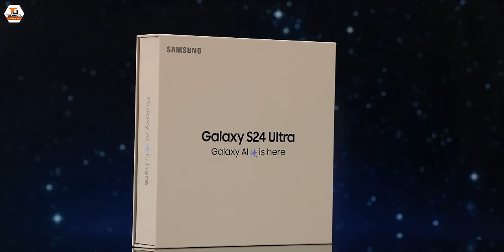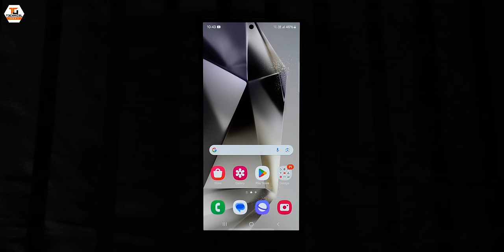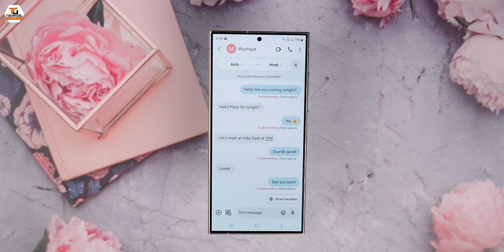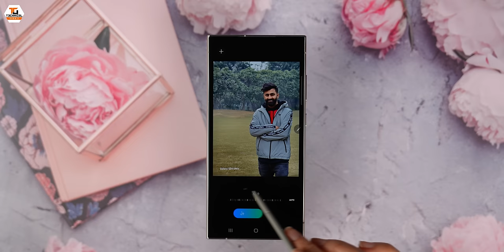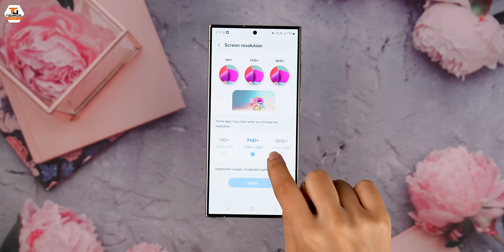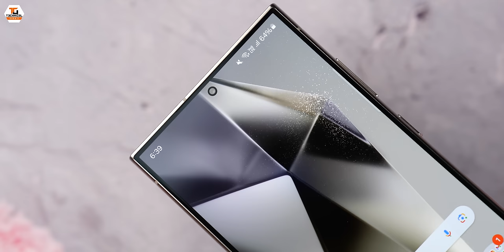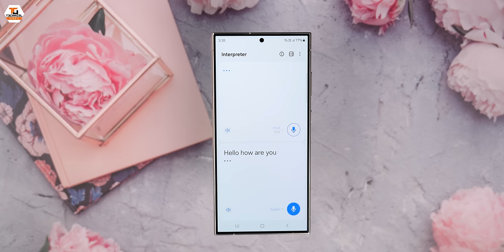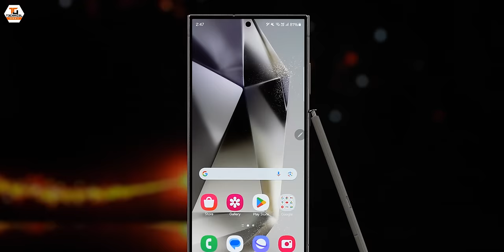Samsung Galaxy S24 Ultra Unboxing & First Look - The First AI Smartphone Is Here🔥🔥🔥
Namaskaar Dosto, yeh ek bahut hi kamaal video hai jaha pe maine aapse baat ki hai Samsung Galaxy S24 Series ke baare mein aur share kiya hai S24 Ultra ki unboxing aur ek first look. Yaha yeh ek flagship phone hai with Galaxy AI and many interesting features. Galaxy S24 Ultra mein 6.8" WQHD+ Infinity-O Dynamic AMOLED 2x Display hai 120Hz Adaptive Refresh Rate ke saath aur yaha pe hai Snapdragon 8 Gen 3 Processor, 12GB RAM aur 256GB/512GB/1TB Internal Storage. Galaxy S24 Ultra mein Quad Rear Cameras hai jaha hai 200MP Main Camera + 12MP Ultra Wide Camera + 10MP 10x Zoom Camera + 50MP 5x Zoom Camera, saath mein hai 12MP ka Dual Pixel AF Selfie Camera, Galaxy S24 Ultra mein 5000mAh ki battery hai jaha yeh lamba saath nibhayegi jaha pe bahut hi special surprise aapke liye jaldi hi aane waala hai. Mujhe umeed hai ki aapko Galaxy S24 Ultra Smartphone ki yeh video pasand aayegi.

Our Camera Gear:
1. Sony Alpha 7S III camera